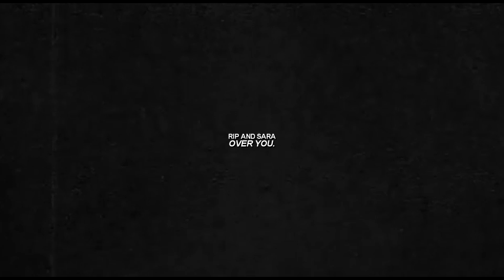rip and sara | falling around you.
"maybe if I tell myself enough
maybe if I do
I'll get over you."

coloring is made by sunnyvids
pairing - rip hunter and sara lance

xoxo